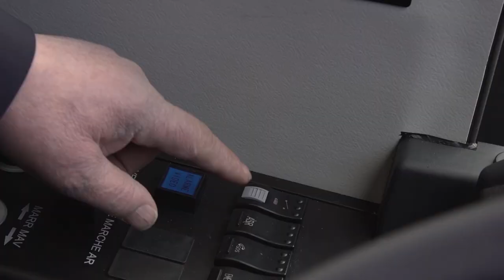Smart-Vision by Gauzy's Safety Tech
Smart-Vision: The mirrorless rearview system. Designed to replace traditional mirrors in coaches, buses, and trucks with high-definition digital cameras and interior displays for optimized visibility and enhanced ergonomics. Smart-Vision operates during night and day, in every weather condition, and in any driving environment.

Safety Tech's Smart-Vision technology also eliminates glare, offers a wider field of vision, and parking, maneuvering, and guiding assistance.